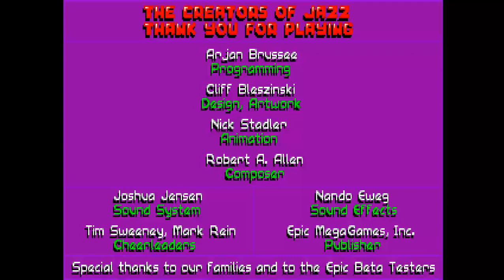DOOM MOD Jazz Jackrabbit Doom GAME v10 TC TOTAL CONVERSION LIKE PSX JUMPING FLASH MAP 08 NGC